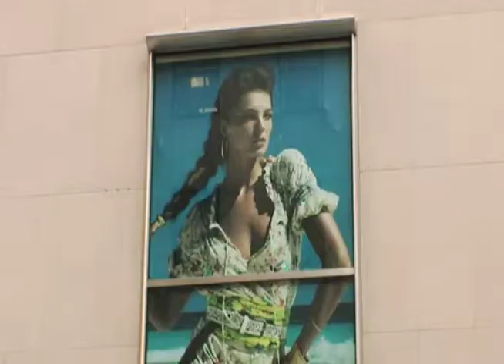Color of Beauty - Elizabeth St. Phillip- Emerging Lens 2